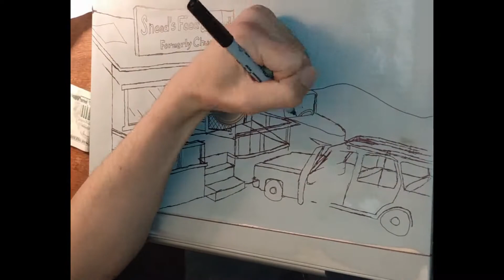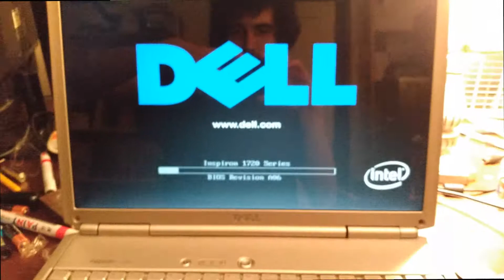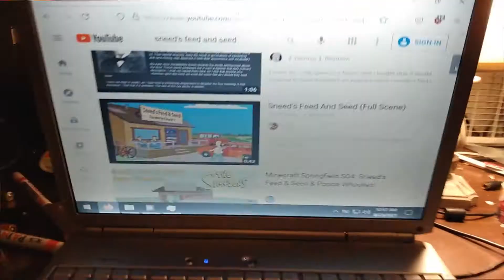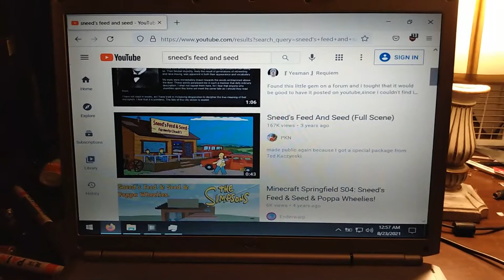Sneedtop (formerly chucked Dell Inspiron 1720)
"No occupation is so delightful to me as the culture of the Earth, and no culture comparable to that of the garden." - Thomas Jefferson

This laptop (Dell Inspiron 1720, 2 GHz Core 2 Duo, 3 GB DDR2) was, for all intents and purposes, formerly Chucked, and left in a damp environment where it got caked in mold. It had a problem where it would shut off within a few seconds of booting. It was fully disassembled and cleaned with inexpensive vodka to kill the mold. The motherboard was cleaned primarily with 70% isopropyl, and the CPU with 91% isopropyl.

While cleaning, a lot of paint got stripped in cleaning up the mold, making it high-time to become Sneed. I used a Sharpie Fine Tip to draw a rough outline and permanent paint marker to paint Sneed's Feed and Seed (Fomerly Chuck's) onto the back panel.

Once it was fully reassembled, I pulled a 32GB Intel SSD with Windows 10 on it used in some other videos (restoring the Dell 390 Workstation). What you see in the video is quite literally the first thing that was done with this laptop aside from going into the BIOS menu.